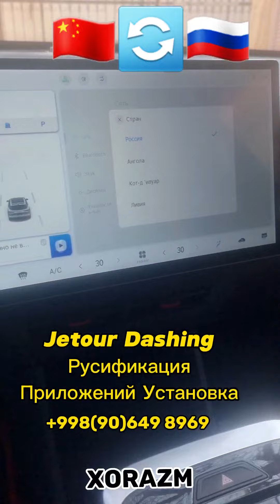Jetour Dashing Русификация + Приложений Установка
Xizmatimiz Bo‘yicha 👇

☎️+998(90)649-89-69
@carservis.uz obuna bo'ling🙂